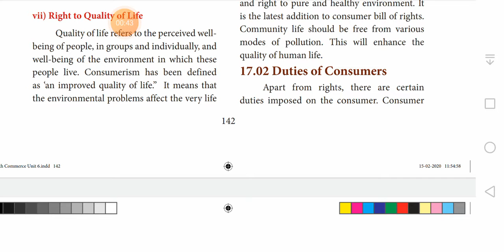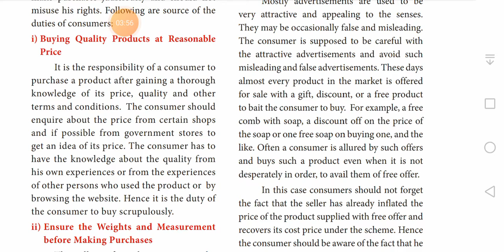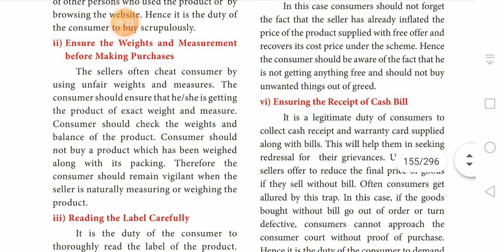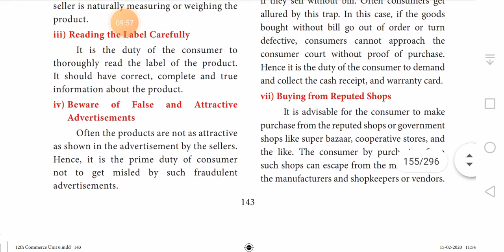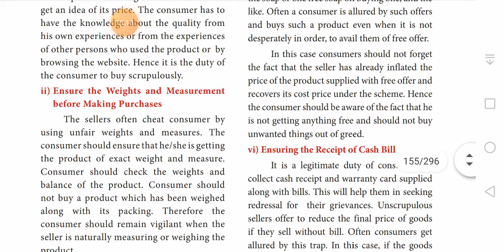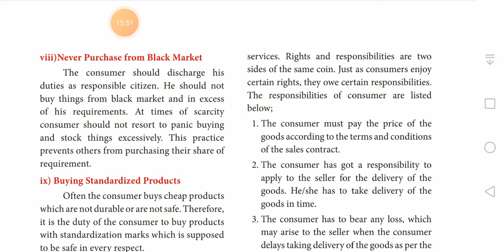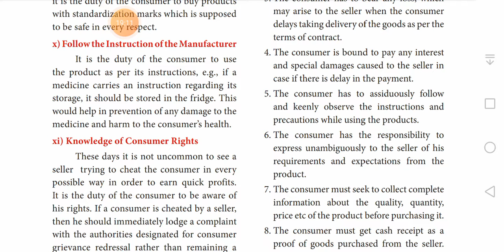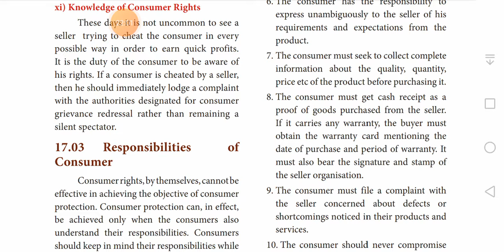17 Duties of consumer